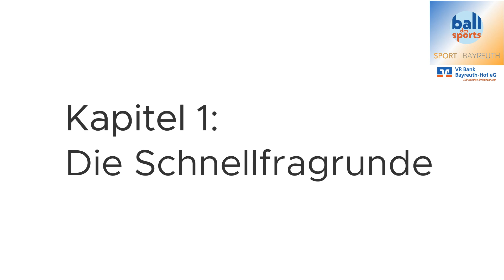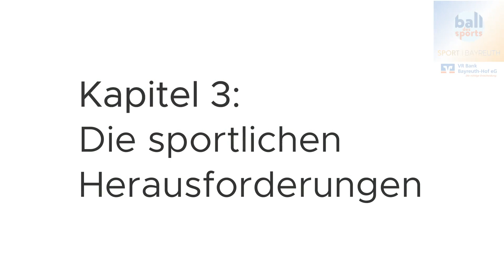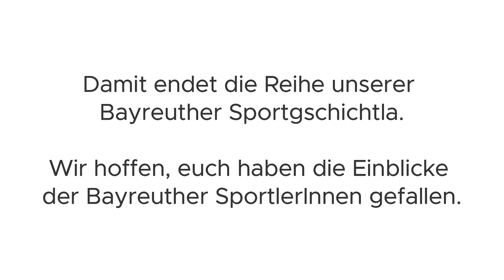Bayreuther Sportgschichtla 2021 | SpVgg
Wir freuen uns Euch den “Bayreuther Sportgschichtla” - Teil 3 mit Ivan Knezevic präsentieren zu können. Der Stürmer von der SpVgg Bayreuth 1921 e.V. stellt sich zunächst unseren sportlichen Herausforderungen.

Timeline:
Die Schnellfragerunde (00:12)
Das Interview (00:50)
Die sportlichen Herausforderungen (04:10)
Die Aufzugs-Challenge für zu Hause (05:57)